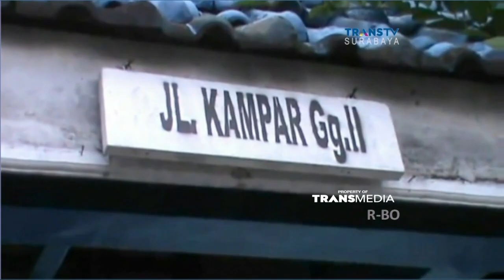Presiden Jokowi Izinkan 3 Remaja Ini Menginap di Gedung Agung Yogyakarta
Tiga gadis SMU asal Madiun, mendapat keberuntungan luar biasa dari Presiden Joko Widodo. Pasalnya, ketiga gadis ini diberi kesempatan istimewa menginap di Gedung Agung Istana Kepresidenan di Yogyakarta , pada malam pergantian tahun

Like & Follow Facebook:
CNN Indonesia

cnnindonesia